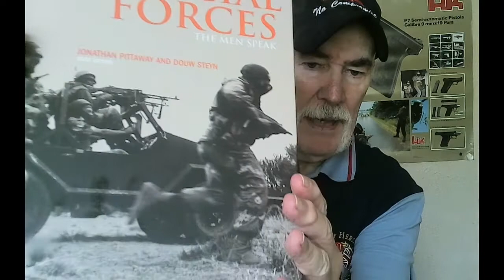"Special Forces" by Jonathan Pittaway review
"Special Forces" by Jonathan Pittaway